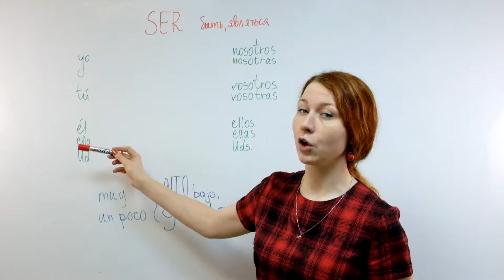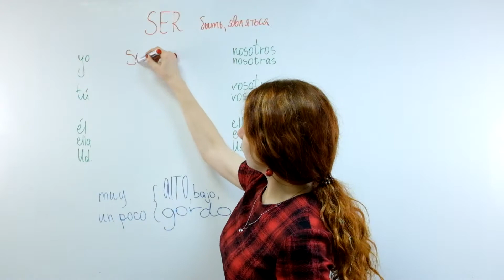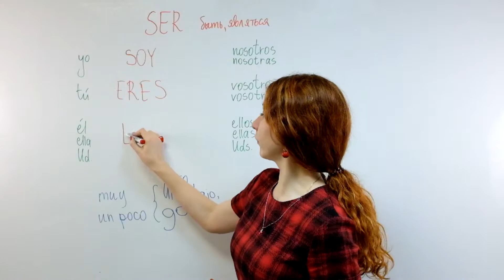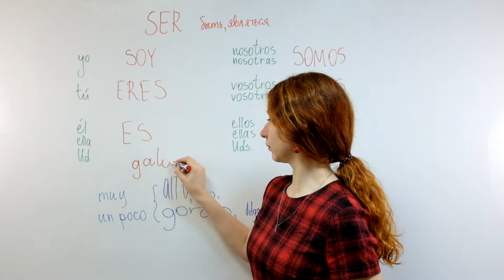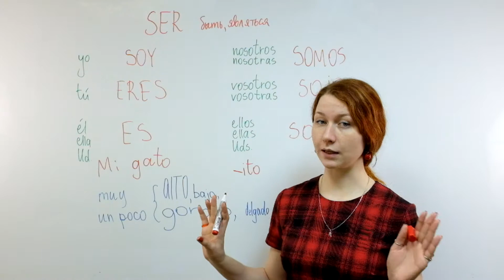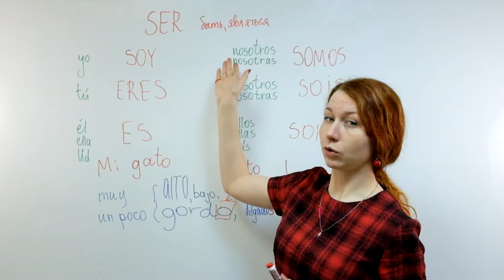УРОК 18. ИСПАНСКИЙ ДЛЯ НАЧИНАЮЩИХ. Глагол SER. El Verbo SER.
Ну вот мы и подошли к долгожданному изучению глаголов. Начнём вот только с исключения. Но поверьте, этот парень того стоит!
Устраивайтесь поудобнее, мы начинаем! ;)